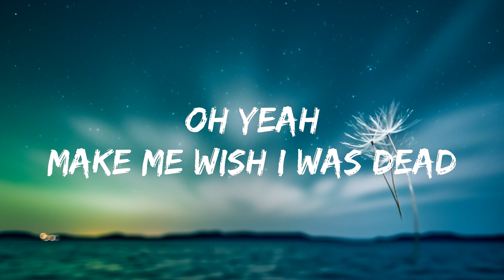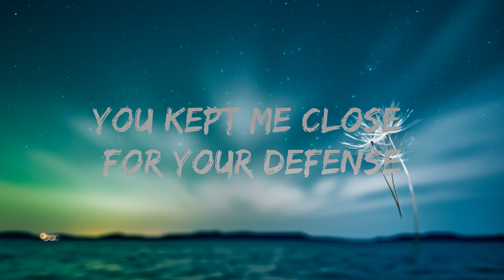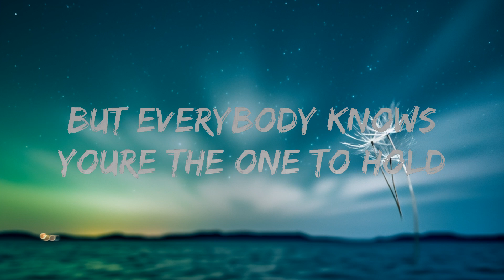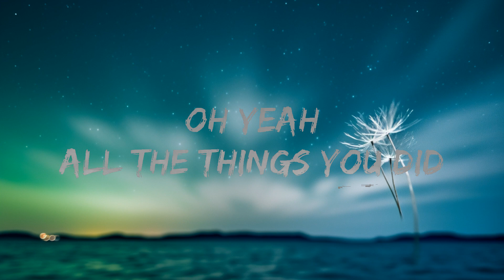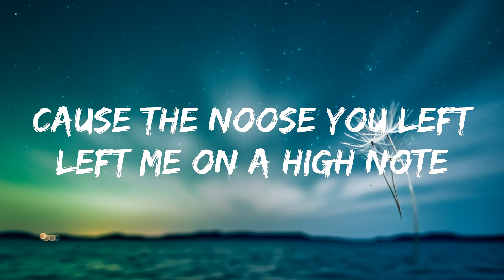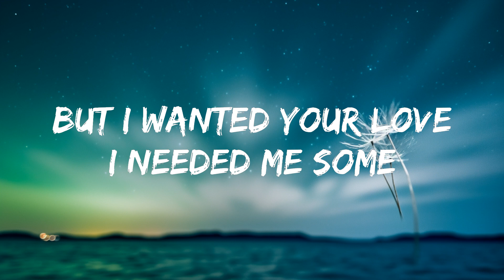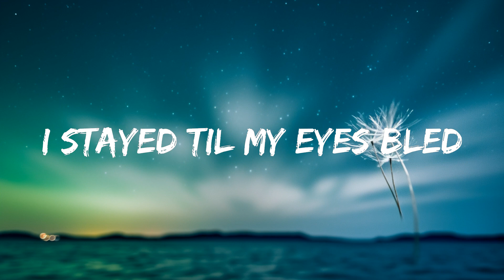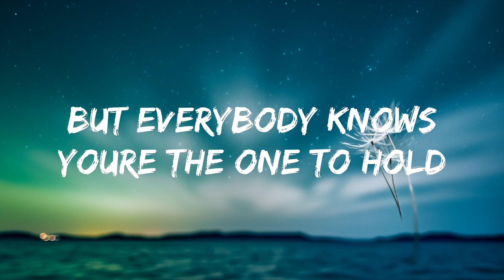Glooms, Baby AK - gas to the light; (Lyrics) [7clouds Release] | David Music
🎧 Glooms, Baby AK - gas to the light; (Lyrics) [7clouds Release]

🎤 Lyrics: Glooms, Baby AK - gas to the light;

I’m so addicted
how’d you get into my head
been messin around
tweetin it out
like I’m gunna drop dead

I coulda predicted
yeah after what you'd said
but I wanted your love
I needed me some
I stayed til my eyes bled

you kept me for your own yeah
you kept me close for your defense
a bird inside it’s cage
living out its final days
‘til it finally comes to rest

cause everybody knows
what’s under your disguise
you tell me it’s just fine
but everybody knows
you’re the one to hold
the gas to the light

oh yeah
all the things you did
all the words you said
got me suicidal

oh yeah
all the ones misled
cause the noose you left
left me on a high note

oh yeah
make me bleed so red
make me feel this dread
feel the hurt that you know

oh yeah
make me wish I was dead
in my coffin
blacked out
ridin’ solo

(gas to the light)